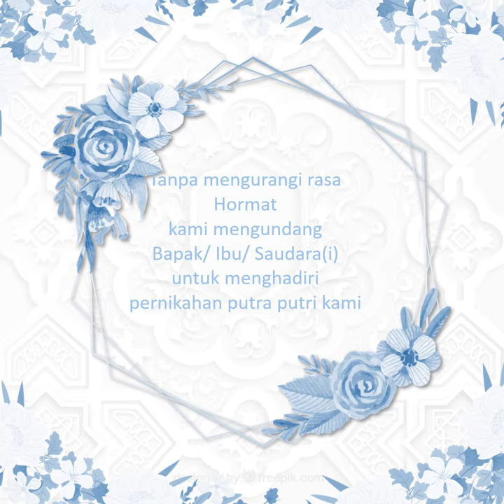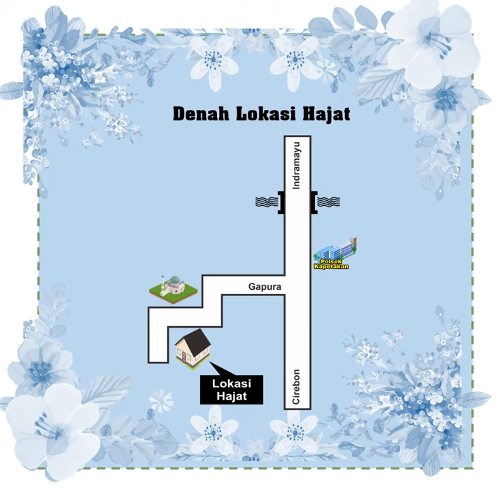undangan digital eka & Jaenal (model kartun)